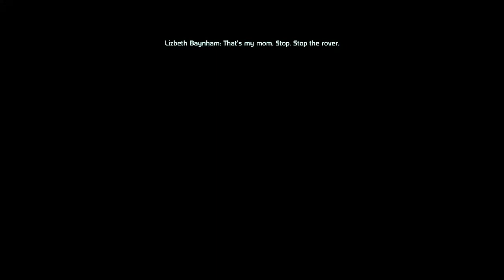Mass Effect- Silent Walkthrough-The adventures of Erza Shepard Pt.32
The galaxy is trapped in an endless cycle of extinction. Every 50,000 years, an ancient machine race invades the galaxy. With ruthless efficiency, the machines wipe out all advanced organic civilization. They leave behind only the scattered ruins of technology, destroying all evidence of their own existence.

Few believe this ancient legend. You, however, know it to be true. The fight to stop this extinction event has become the most important mission in the galaxy.

It is your mission. As Commander Shepard of the SSV Normandy, you will take your elite recon squad across a galaxy in turmoil, in a desperate race to stop the return of an enemy without mercy. To stop this enemy, you must act without remorse, without hesitation, and outside the limits of the law. Your only imperative is to preserve the safety of civilized life in the galaxy - at any cost. You must become the tip of the spear of humanity, for you alone know the full extent of what is at stake if you should fail.